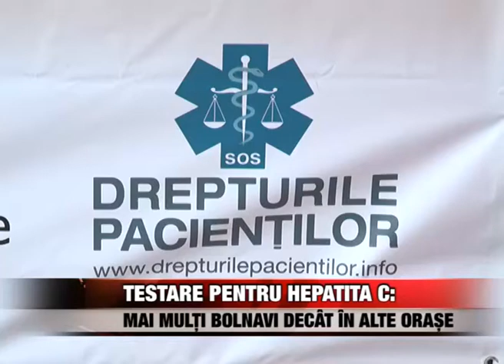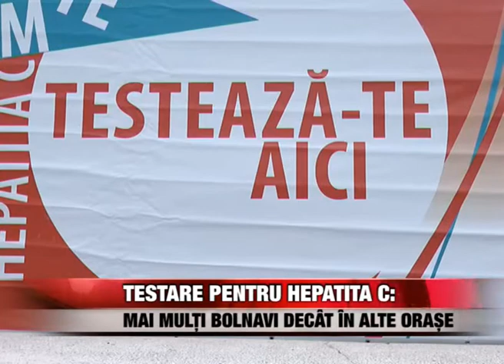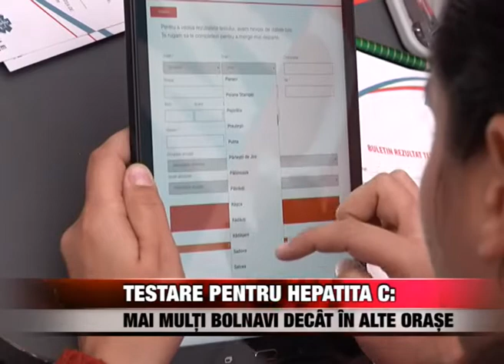Testare pentru hepatita C: mai mulți bolnavi decât în alte orașe